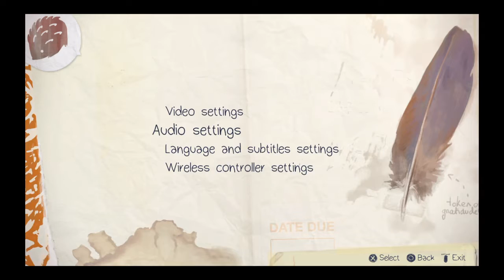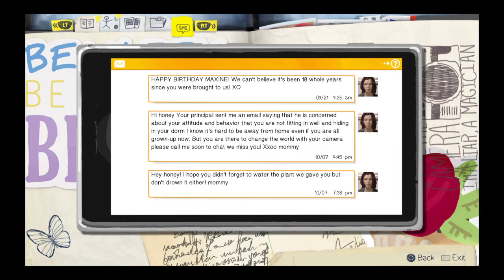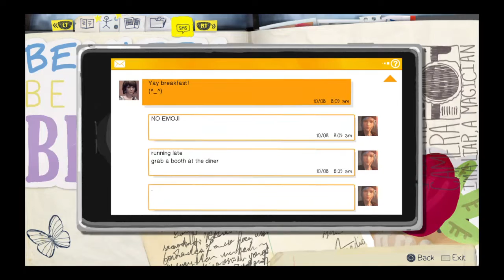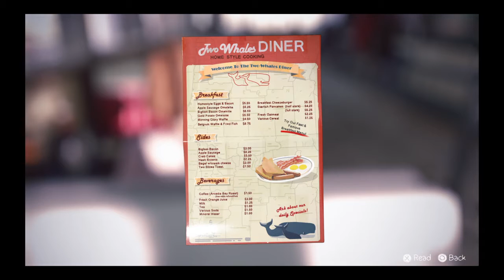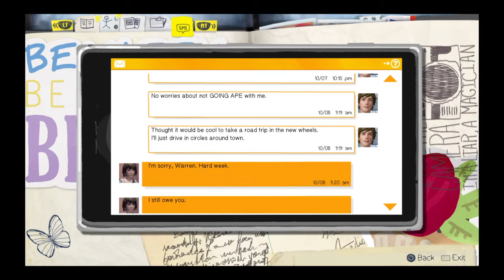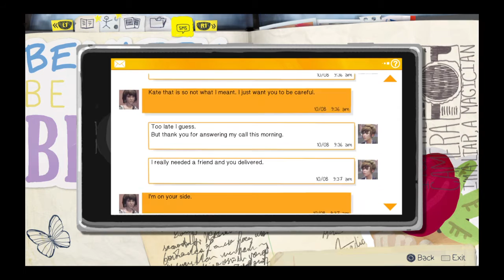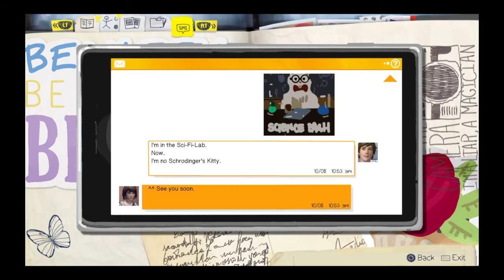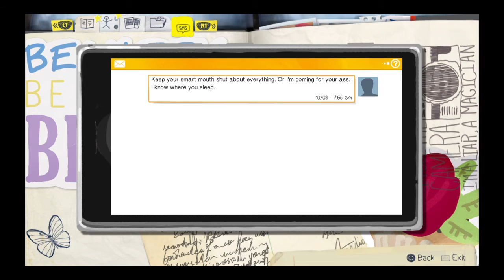A strom is coming-Life is strange ep2